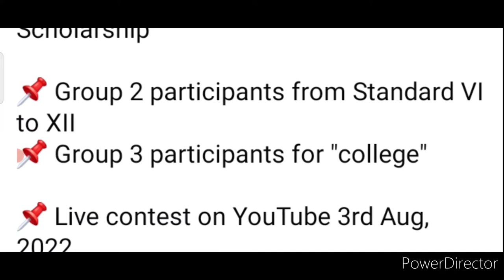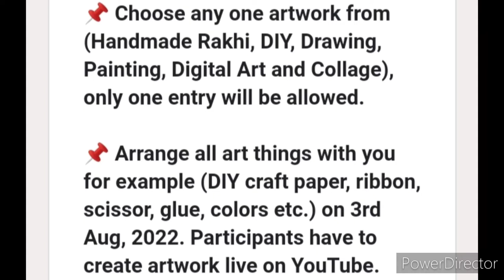Online Competition 2022🥰Win Trophy Medals & Certificates🏆🥇Anokhi Rakhi Competition Techno Kaksha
3 Best A4 size Drawing books set in affordable amount